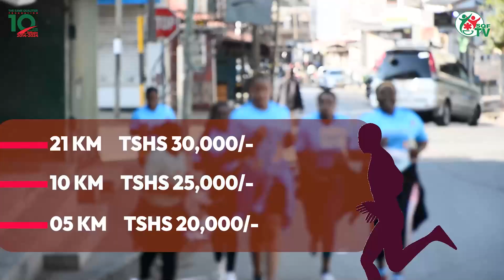"MIKOA YOTE 26 KUWEKWA ALAMA NA MICHORO YA USALAMA BARABARANI" -KASEKENYA